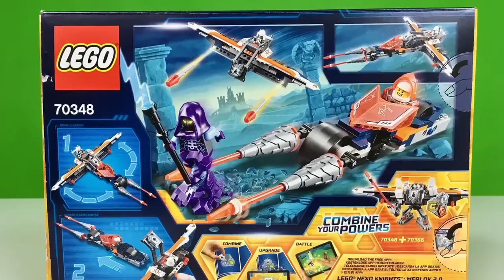LEGO NEXO KNIGHTS 70348 Bojowy pojazd Lance'a